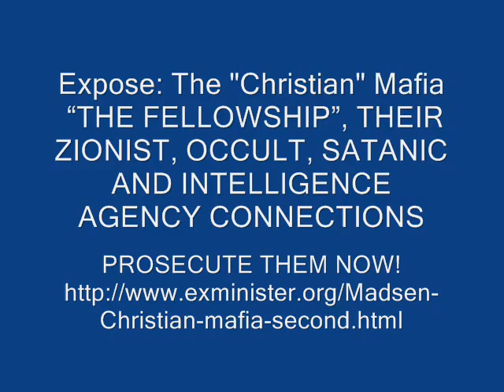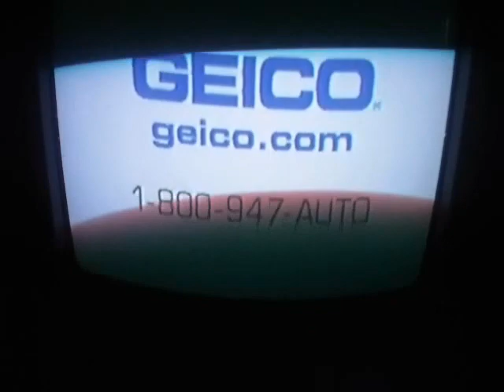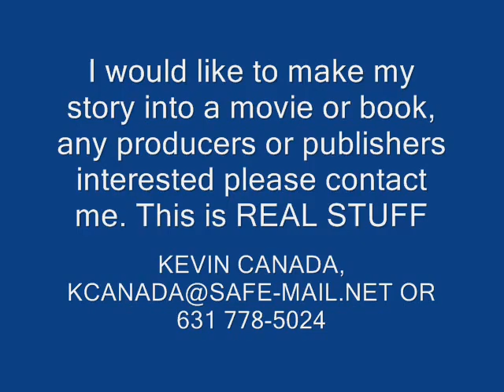THIS CIA COMPANY TRIED TO RECRUIT ME, OLD MAN BUSH HIMSELF